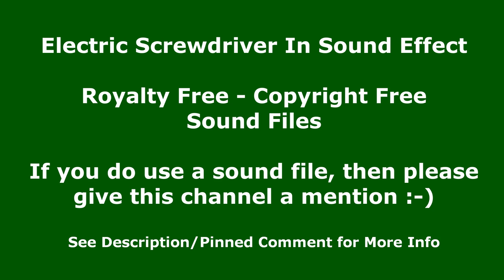Electric Screwdriver In Sound Effect - Copyright Free Sound Effect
In this free to use sound clip, you will hear the sound of electric screwdriver screwing in screw. I have repeated it a number of times so that you can easily hear the electric screwdriver screwing in screw sound clip and decide if this is the sound clip for you. This Sound Effect is free to use.

在这个免费使用的声音剪辑中，您会听到电动螺丝刀拧螺丝的声音。 我已经重复了很多次，以便您可以轻松听到电动螺丝刀拧入螺丝音夹并确定这是否适合您。 此音效可免费使用。

En este clip de sonido de uso gratuito, escuchará el sonido del destornillador eléctrico atornillando el tornillo. Lo he repetido varias veces para que pueda escuchar fácilmente el destornillador eléctrico atornillando el clip de sonido y decidir si este es el clip de sonido para usted. Este efecto de sonido es de uso gratuito.
Sonidos libres de regalías - Sonidos de uso gratuito - Sonidos libres de derechos de autor Channel Handle: @MonotonyTV